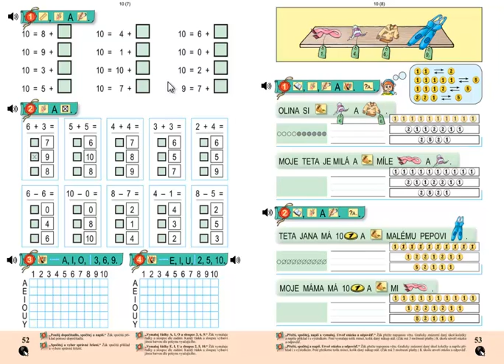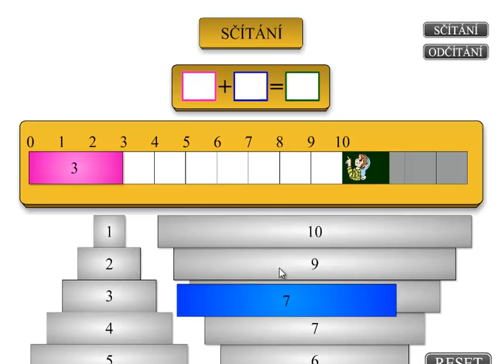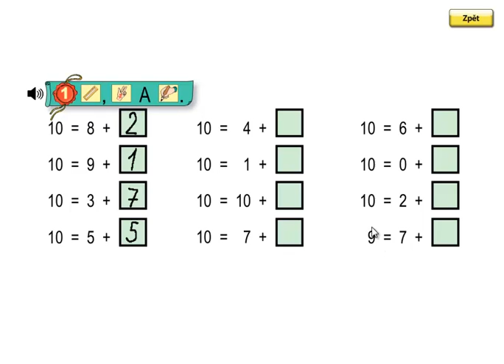Matýskova matematika 2.díl, strana 52, cvičení 1